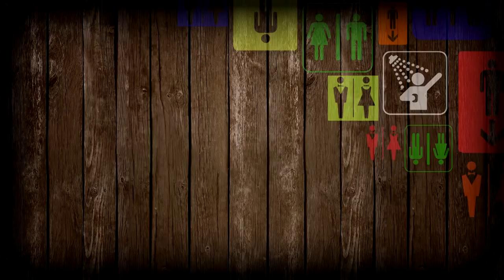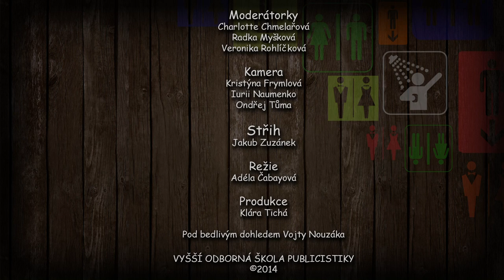Táňa Havlíčková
Vyrobili studenti dílny Talk show Ve vaně, VOŠP

MODERÁTORKA:
Radka Myšková

KAMERA
Ondřej Tůma
Kristýna Frymlová
Iurii Naumenko

PRODUKCE
Klára Tichá

STŘIH
Jakub Zuzánek

REŽIE
Adéla Čabayová

Pod bedlivým dohledem
Vojty Nouzáka

Talk Show#